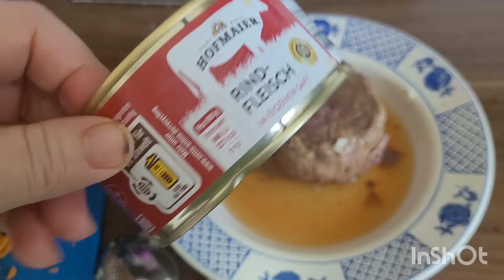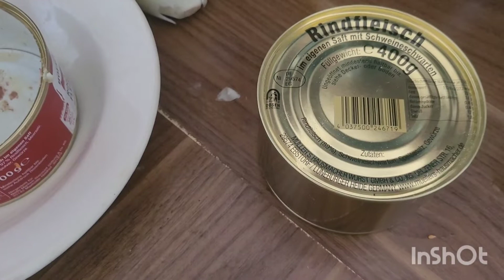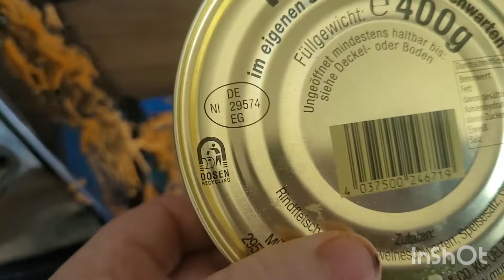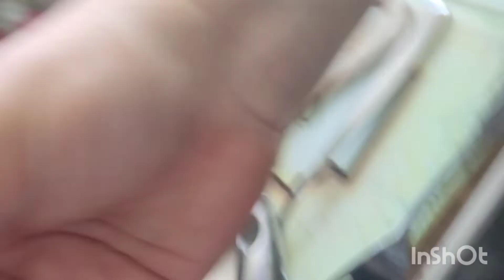Влог: Идея для обеда/Суп харчо с тушенкой